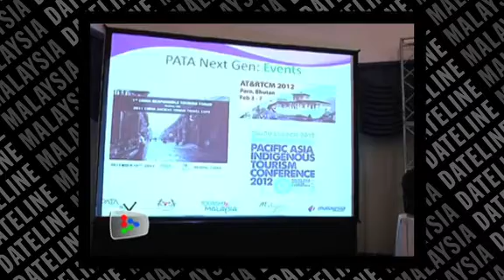PATA pledges to continue working with Malaysia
Pacific Asia Travel Association (Pata) pledges to keep working with Malaysia to continue its remarkable tourism success story.